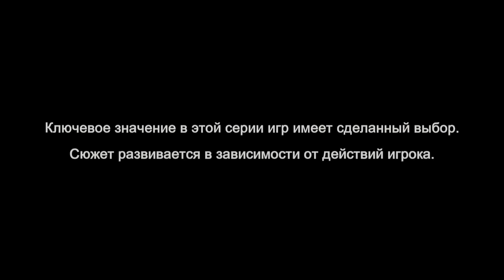ПРОХОЖДЕНИЕ ХОДЯЧИЕ МЕРТВЕЦЫ ● ИГРА 3 СЕЗОН ● АЛЬТЕРНАТИВНОЕ ПРОХОЖДЕНИЕ ● ЭП 2 #1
27 июля 2014 года в San Diego на Comic-Con стало известно, что The Walking Dead Video Game продлится на 3 сезон, об этом сообщил сам создатель вселенной "Ходячих Мертвецов" Роберт Киркман. Официальная дата выхода 20 декабря 2016 года.